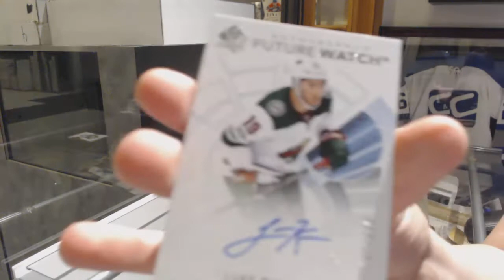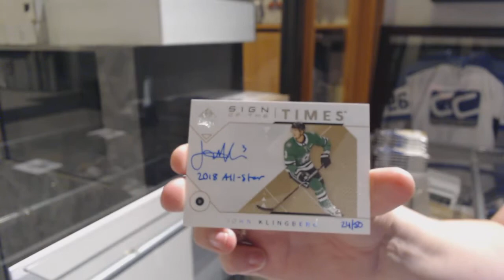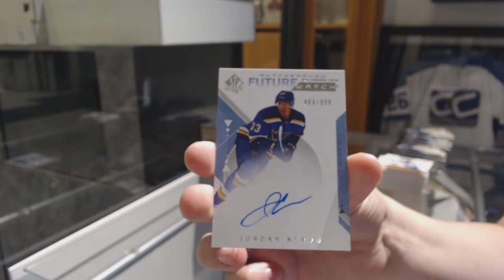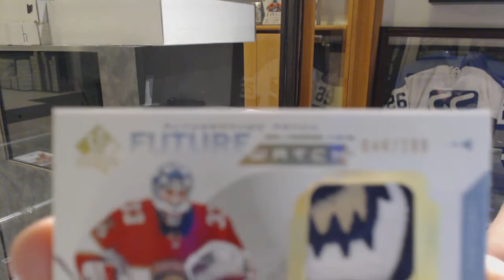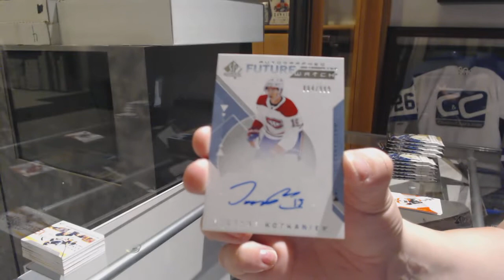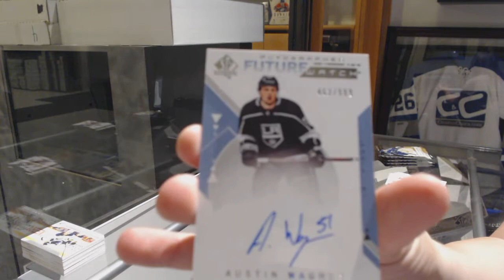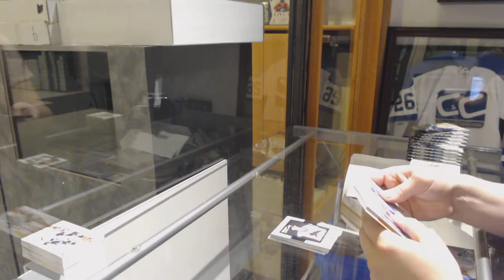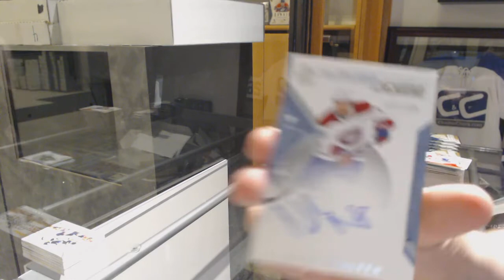18-19 Upper Deck SP Authentic Hockey 4 Box Break - C&C GB #9980